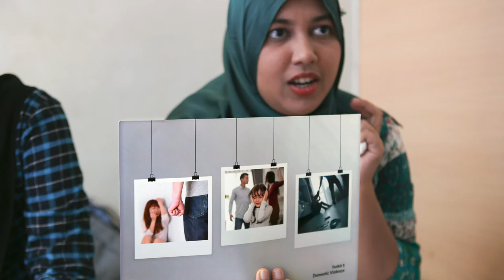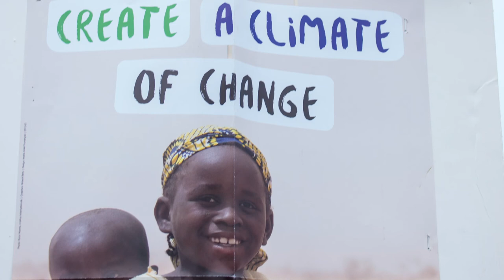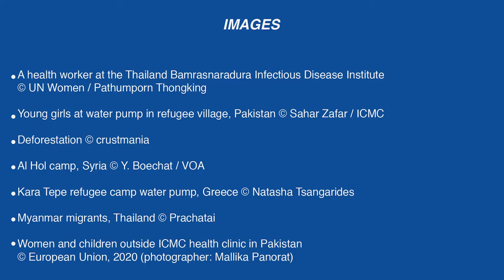How ICMC Is Responding to COVID-19 in the Field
In this abridged version of a webinar, ICMC, Inc. President / ICMC Secretary General, Monsignor Robert J. Vitillo discusses ICMC's response to the COVID-19 pandemic with a special focus on the vulnerability of displaced people.